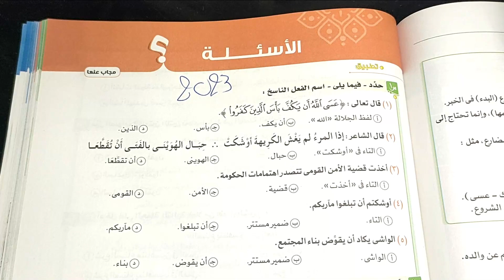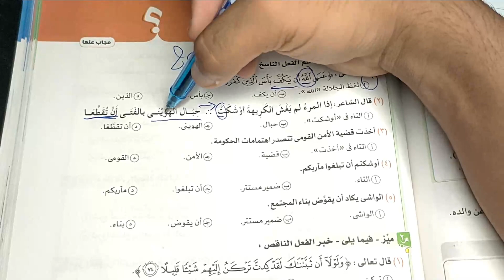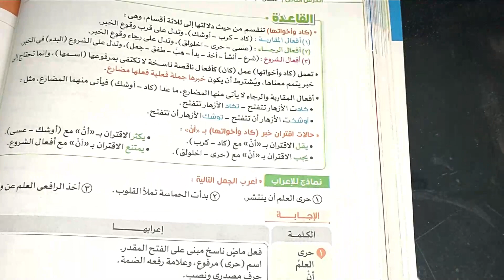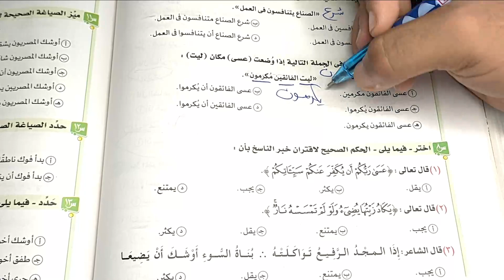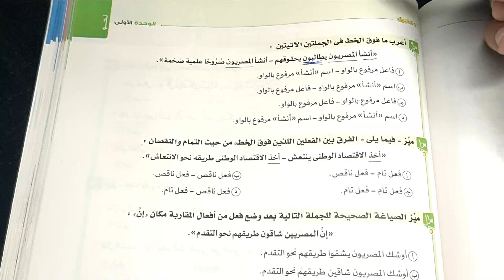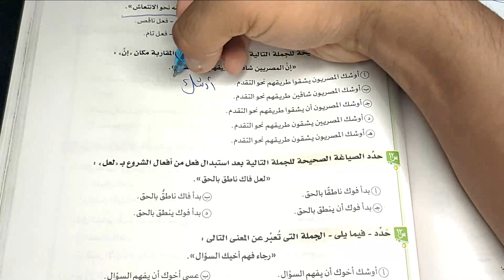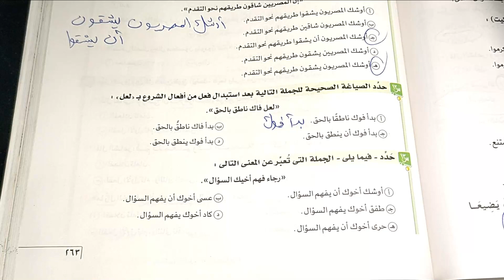حل كتاب الامتحان - تدريبات نحو كاد وأخواتها - الصف الأول الثانوي 2023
حل تدريبات كتاب الامتحان الصف الاول الثانوي .. اولى ثانوي .. نحو كاد وأخواتها أفعال المقاربة والرجاء والشروع  .. 2023 .. محمد ماهر